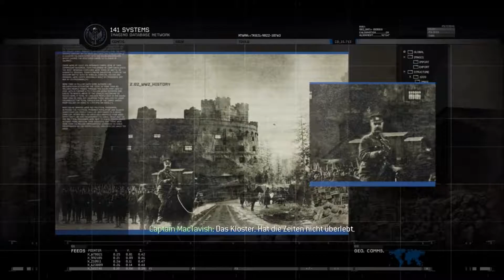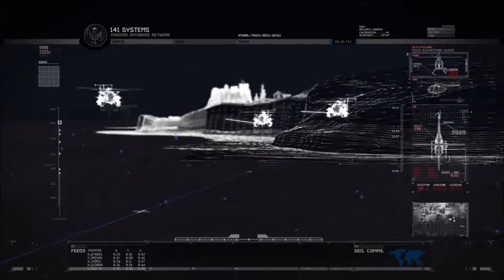Let's Play COD:MW2 - #9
Let's Play COD:MW2 - #9 [German]
9te Folge des COD:MW2 Let's Plays
╔═╣★ GOOGLE+ ★╠═╗
╚═╣★ GOOGLE+ ★╠═╝
╔═╣★ STEAM-GRUPPE ★╠═╗
╚═╣★ STEAM-GRUPPE ★╠═╝
★ RA TOURNAMENTS ★
Du möchtest dich mit anderen in verschiedenen Spielen messen?